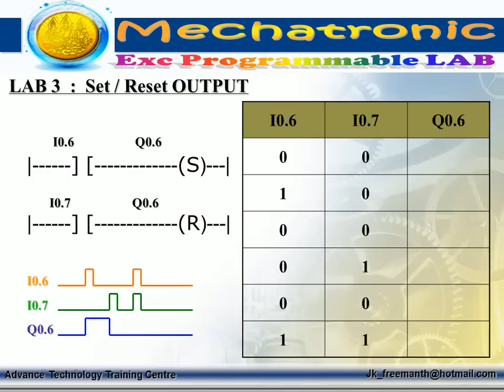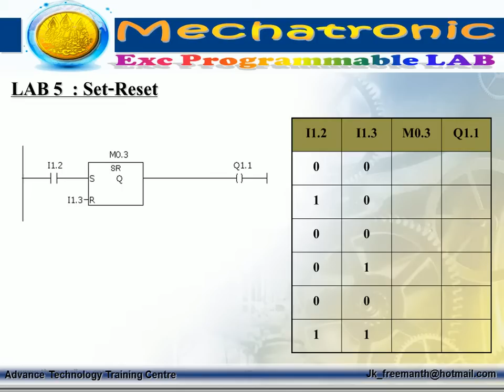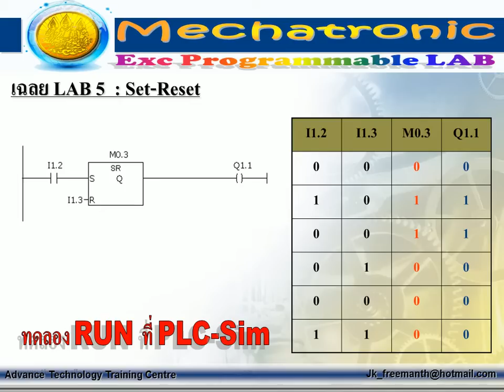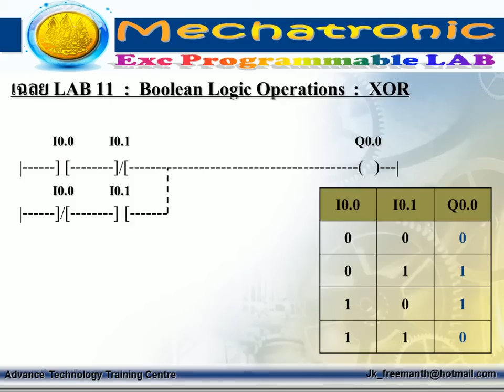04 S7 300 Basic Command